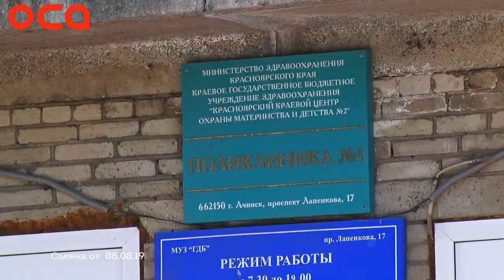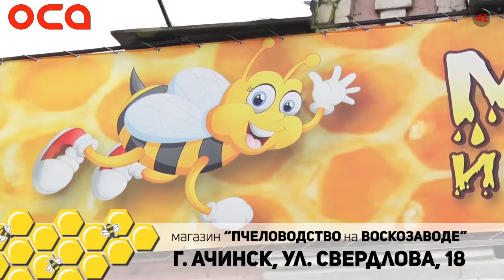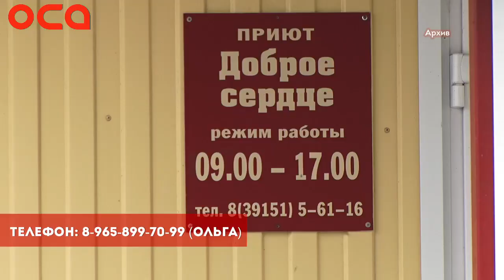Новости 09 08 19